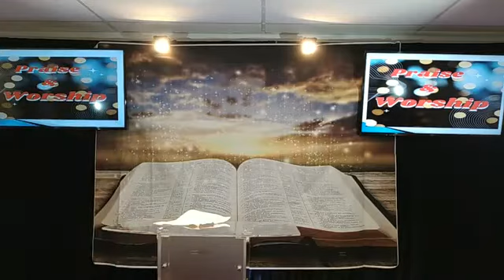Good Measure 7.0